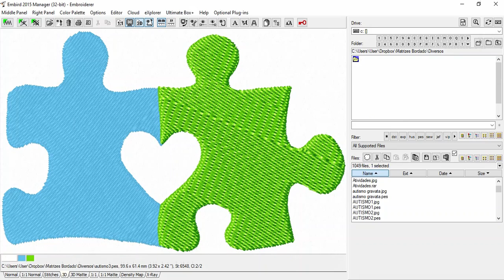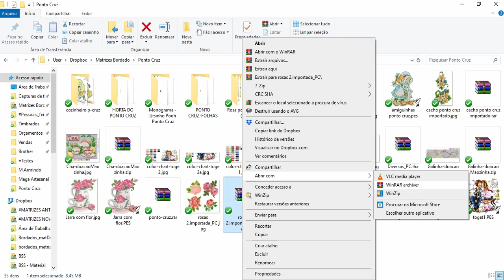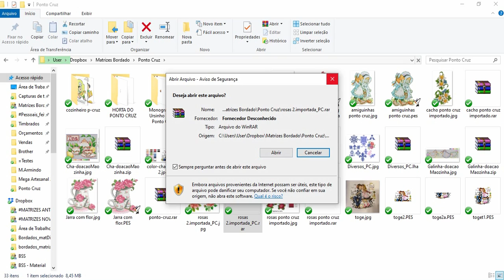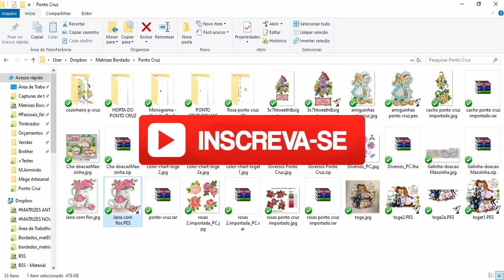Configurar seu Windows para Abrir um Arquivo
Se você estiver tendo problemas pra abrir algum arquivo porque seu computador não está identificando que programa usar para isso, assista esse vídeo e aprenda como, rapidinho, solucionar isso.

Para receber notificações do YouTube e ficar por dentro de tudo que acontece no nosso canal, além de "Inscrever-se" clique no "sininho" ao lado!

===Contatos Doce Lembrança===
Contato WhatsApp exclusivo para compras de máquinas de costura e bordado
(no momento não estamos com parceria para venda dos materiais)

Montagem: Gabi Zampar